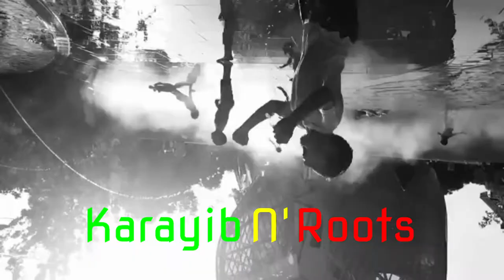TEASER KNR - KARAYIB N'ROOTS #20 (Juin 2018)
KNR - Karayib N’Roots « L’émission de la culture caribéenne » par Selekta Klem & Lord Kompl’x, ambiancé par Lord Kompl’x. Ou pa tan !
Le but de cette émission est de donner vie à toute les musiques issues, inspirées ou ayant inspirées la culture musicale caribéenne.

La Caraïbe comprend les îles des Grandes Antilles, les îles des Petites Antilles, mais aussi les pays de l’Amérique Latine avec le Suriname, Guyana, et la Guyane française.
Mais la culture musicale caribéenne n’a pas de frontière.

L’émission est coupée en deux parties :
La première partie avec Selekta Klem aux commandes pour nous emmener dans toutes les variantes du reggae. Roots, Nu Roots, Digital, Lover Rock, Dancehall, etc...
La deuxième partie avec Lord Kompl’x au contrôle pour nous faire voyager à travers toutes les autres contrées de la Caraïbe. Bien-sûr nous retrouverons du Reggae-Dancehall, mais aussi de la Soca, du Dembow, de la Champeta, de la Cumbia, de la Salsa, du Jazz, du Hip Hop, du Gwo Ka, de la Cadence, de l'Afro Beat, etc...

▶️ Retrouvez notre émission mensuelle Karayib N'Roots tous les 8 du mois à 19h30 (7.30PM CET)

TRACKLIST :
01 - Echo Minott  - Badman Dat (1er extrait sortie nouvel album RAW)
02 - Tribal Seeds - The Garden
03 - Earl 16, Horseman, Chesire Cat , Solo Banton feat Sticky Joe & Kingston Express - Don't Stop The Music
04 - Ras Skunk - Begging For Love (nouvel album BORN IN AFRICA)
05 - Alam - Someday (nouvel album SOUNDS OF FREEDOM)
06 - King Kong - Licky Licky ( sortie nouvel album REPATRIATION )
07 - Junior Cat - Non Stop (Ram Goat Riddim)
08 - Protoje feat Chronixx - No Guarantee
09 - Echo Minott feat Capleton - Its Not Eazy ( 2nd extrait sortie nouvel album RAW)
10 - Zap Pow - One Away Man
11 - The Frightnrs - Till Then
12 - The Hempolics feat Solo Banton - Me Love To Sing (Mungo's Hi Fi rmx)
13 - Max RubaDub feat Bay-C (TOK) - Empress & Lion
14 - Monkey Marc feat Dre Island - Yaad N Abraad (Yaad N Abraad Riddim)
15 - Morgan Heritage feat Jo Mersa Marley - Light It Up
16 - Nuttea - Pull Up Selecta (1er extrait nouvel album à venir début 2019)
17 - Mamborap - Barrio Plateado
18 - Admiral T - Gucci Gang (Pani PozysionRiddim)
19 - Les Gypsies de Petion-Ville - La Tulipe
20 - Papaya Republik - La Novia De Mi Novia
21 - Skarra Mucci Feat King Kong - Old time Guerilla (extrait du nouvel album The One Love Family)
22 - LMK - Dancehall Classics Freestyle
23 - Sunchild feat Slyter Lc - Leve Si Yo
24 - Misié Sadik – Popilè (extrait du nouvel album An Silans)
25 - Super Combo - Mwen Domi Dewo
26 - Captain Cumbia remix Cypress Hill - Yo Quiero Fumar
27 - La Liga feat Alika Nueva Alianza - Tengo El Don
28 - Yellow Man feat Burru Banton, Ninja Man, Tiger, Bounty Killer, Capleton, Sizzla, Shabba Ranks, Lady G, Sharrie, Buju Banton, Jigsy King, Josie Wales, Little Twitch, General Trees, Peter Metro  - Champion
29 - Daddy Mory – Mama (1er extrait du nouvel album à venir Octobre 2018)
30 - I-Atom feat Capleton - Ganja Call